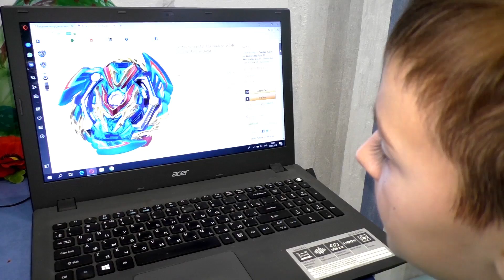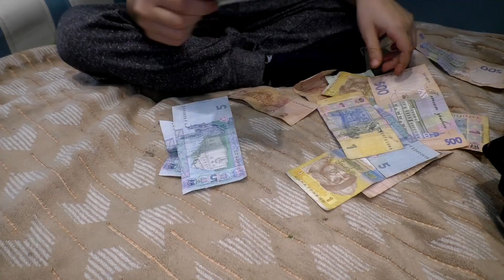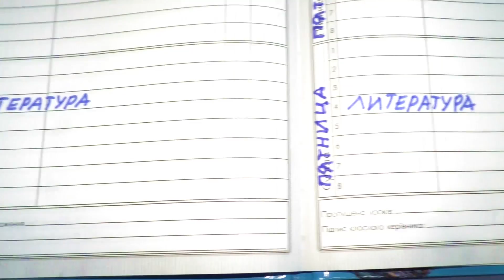Тима и Маша НЕ ПОДЕЛИЛИ ВОЛТРАЕК В6 ! Все серии про Валькирия Слэш Slash Valkyrie B 134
Тима очень хочет новый бейблэйд  Волтраек В6 Slash Valkyrie , но Маша постоянно мешает и не дает поиграть Валькирия Слэш. Тима хочет получить новый бейблейд от Такара Томи и готов выполнить все условия Маши.
Веселые скетчи для детей в одном сборнике!

Тима спешит сделать обзор на новый бейблэйд Волтраек В6 Slash Valkyrie B 134 , но вдруг обнаружил, что кто то украл новые игрушки! Тима расстроен, но Маша что то знает.